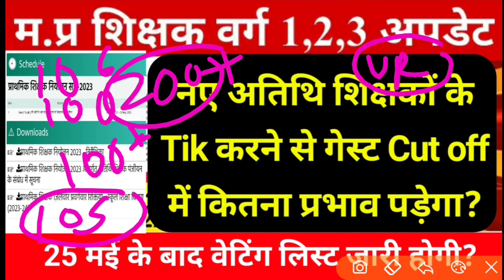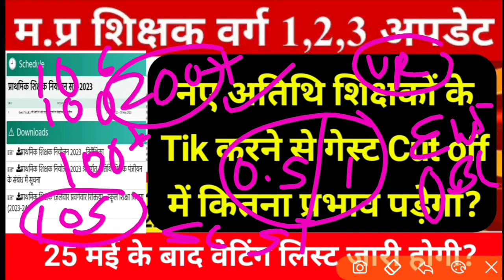नए अतिथि शिक्षकों के Tik करने से गेस्ट Cut off में कितना प्रभाव पड़ने वाला है? varg 3 latest update